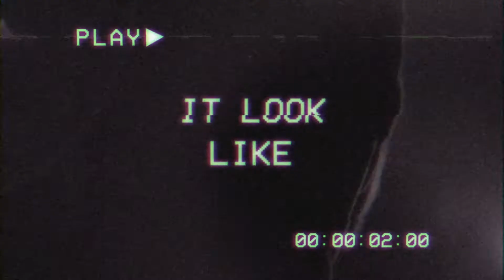Hearing Impaired? | Ps Jonathan Lambert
Have you ever felt a disconnect between what the Bible says is possible for your life and what you're actually experiencing in your day to day reality? You're not alone. Join us as we look at an iconic Bible verse, 2 Chronicles 7:14, to learn how we can experience the life God created us for.